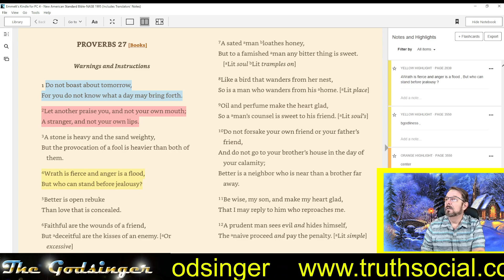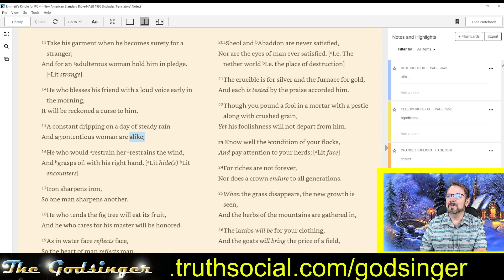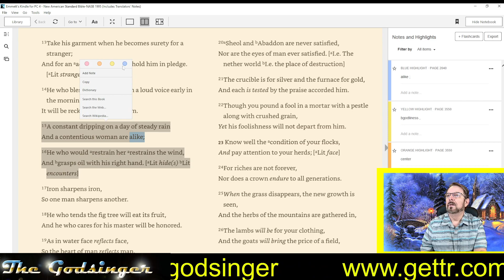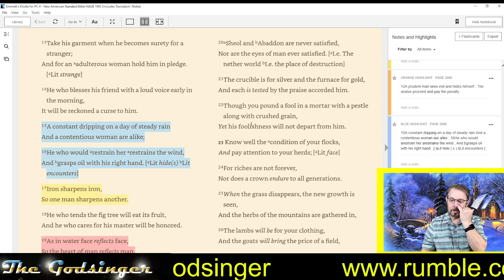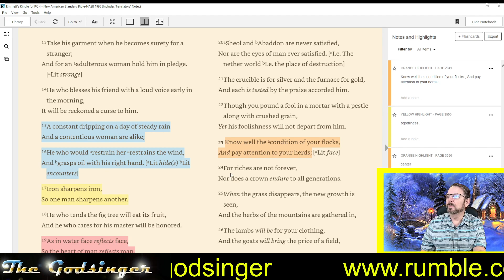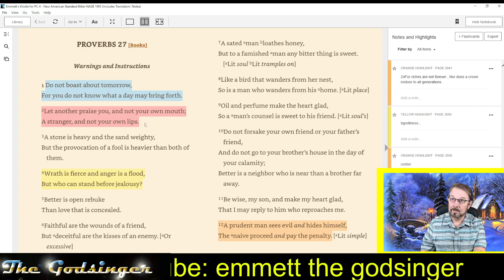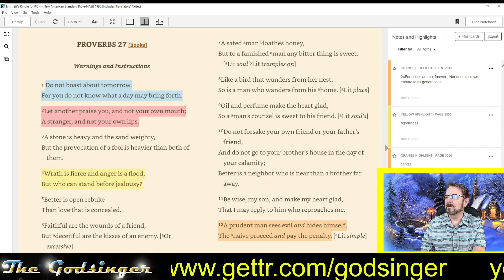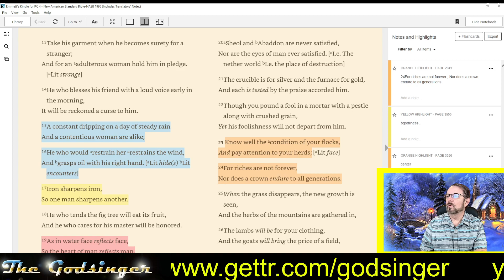Through the Bible: Proverbs 27 for November 27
It's been said that reading Proverbs everyday will greatly increase Knowledge and Wisdom. We'll read a chapter every day. There are 31 chapters that will correspond to the days of the month. This month we'll be using the NASB (New American Standard Bible